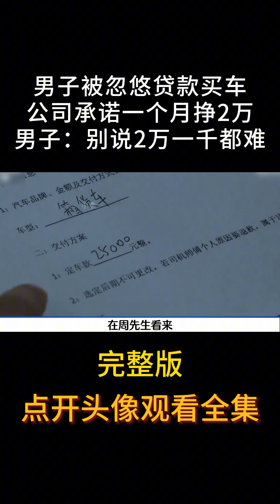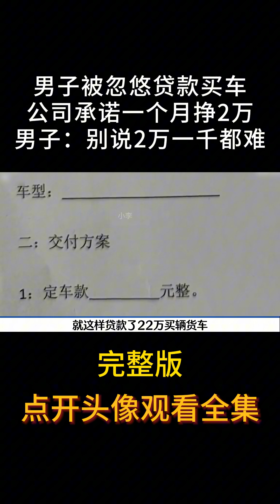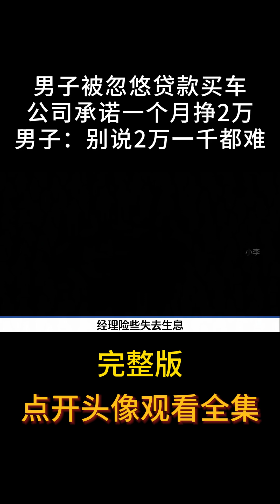男子被忽悠贷款买车，公司承诺一个月挣2万，男子：别说2万一千都难#贷款买车